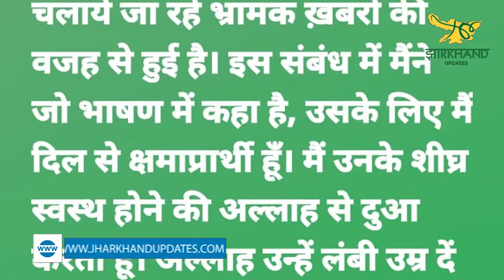झारखंड सरकार में मंत्री हफीजुल हसन का अजीबोगरीब बयान..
झारखंड सरकार में मंत्री हफीजुल हसन का अजीबोगरीब बयान, जीते जी पूर्व प्रधानमंत्री मनमोहन सिंह को दे दी श्रद्धांजलि..